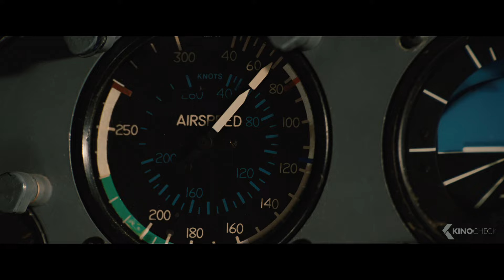The Destruction of Los Angeles - 2012 | John Cusack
Dr. Adrian Helmsley, part of a worldwide geophysical team investigating the effect on the earth of radiation from unprecedented solar storms, learns that the earth's core is heating up. He warns U.S. President Thomas Wilson that the crust of the earth is becoming unstable and that without proper preparations for saving a fraction of the world's population, the entire race is doomed. Meanwhile, writer Jackson Curtis stumbles on the same information. While the world's leaders race to build "arks" to escape the impending cataclysm, Curtis struggles to find a way to save his family. Meanwhile, volcanic eruptions and earthquakes of unprecedented strength wreak havoc around the world.